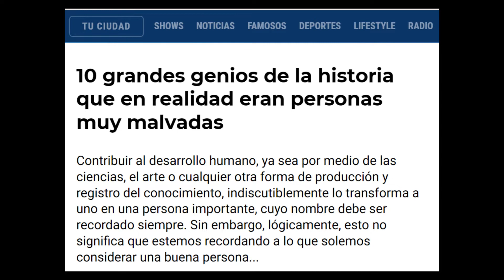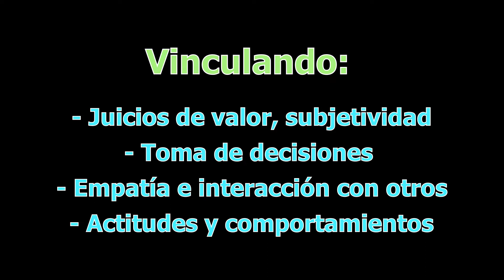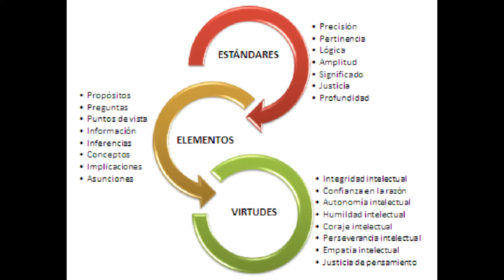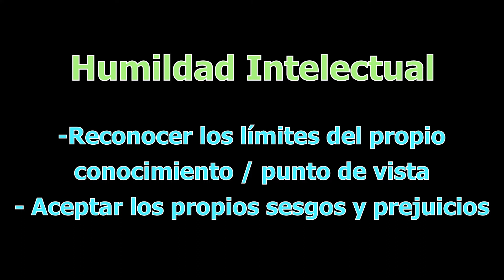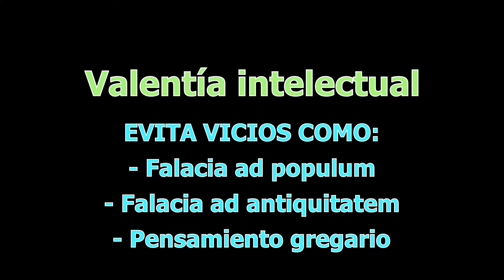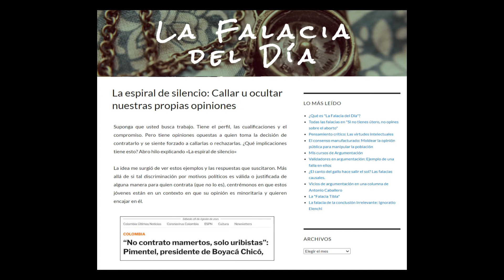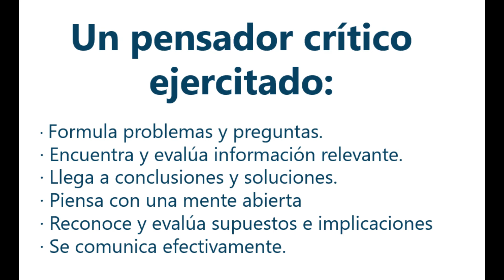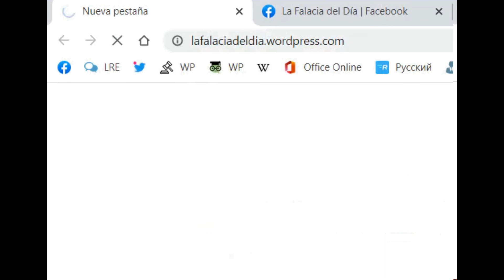Pensamiento crítico: Las virtudes intelectuales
Video: ¿Qué son los sesgos?

¿Buscas un profesor online de Inglés, Francés, Italiano o Portugués?

Imágenes obtenidas de Pixabay.com